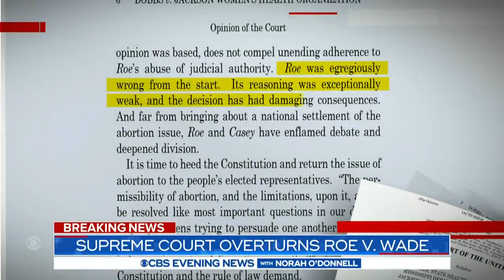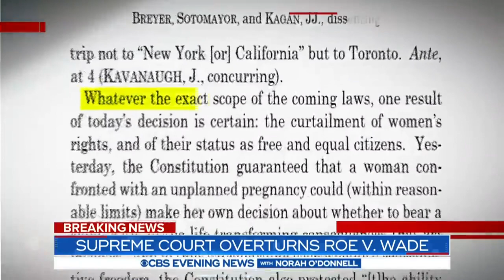Supreme Court overturns Roe v Wade